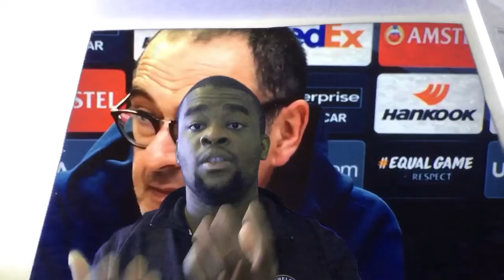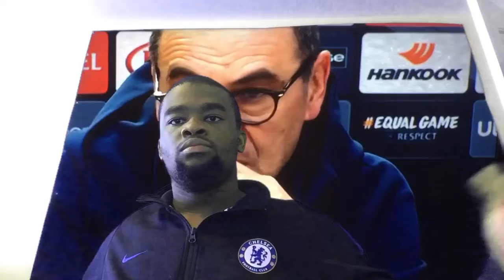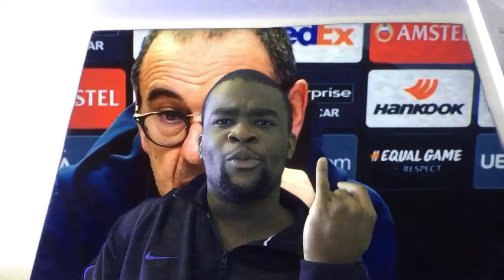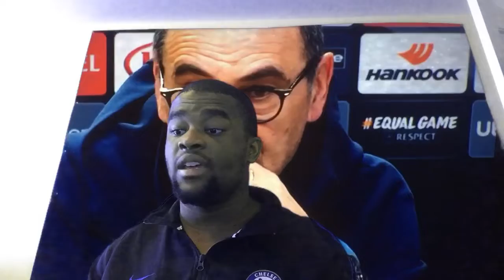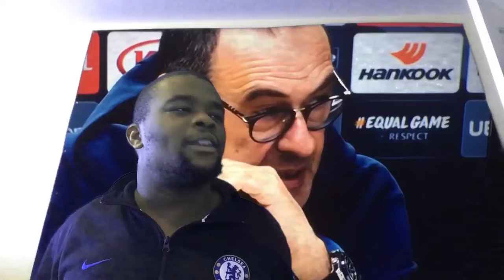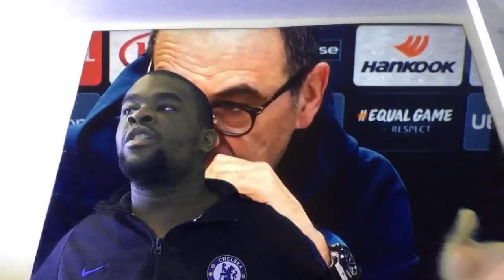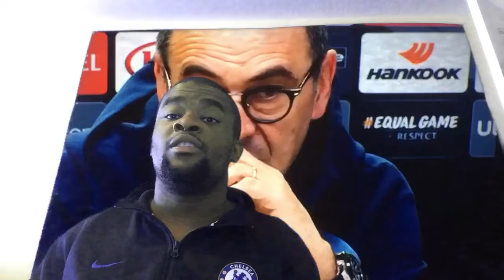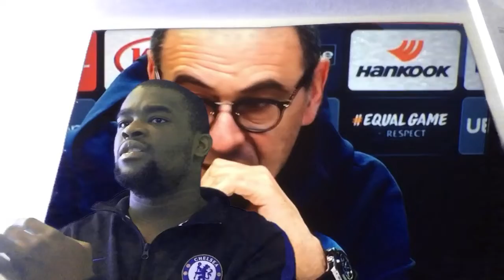Chelsea vs Slavia Prague Europa League Quarterfinals (11/04/19) || Preview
Welcome to the Pride of London! In today's video we discuss our upcoming tie against Slavia Prague!